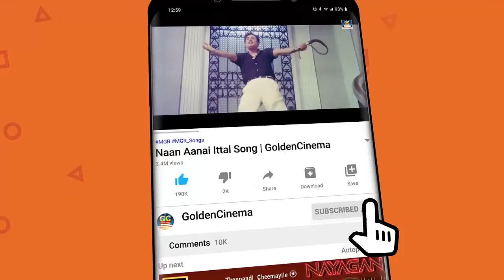காலமெல்லாம் கேட்டு ரசிக்கும் இளையராஜா காதல் பாடல்கள் | Ilayaraja Tamil love Melodies | HD | SPB.